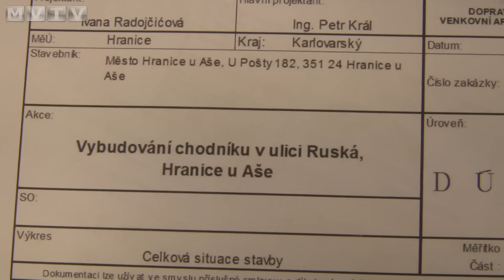Projekt rekonstrukce silnice podpořil náměstek hejtmana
Představitelé Krajské správy a údržby silnic, města Hranice a Karlovarského kraje jednali o podpoře projektu, který v rámci česko – německé spolupráce řeší rekonstrukci Ruské ulice.